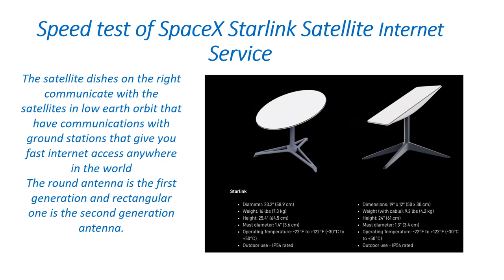Speed test 3 16 2022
SpaceX Starlink speed Daily